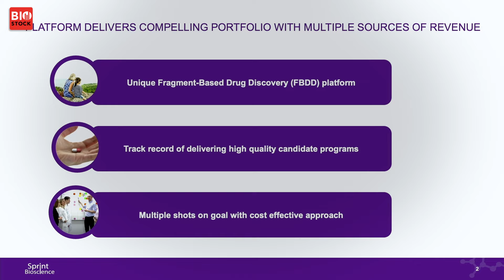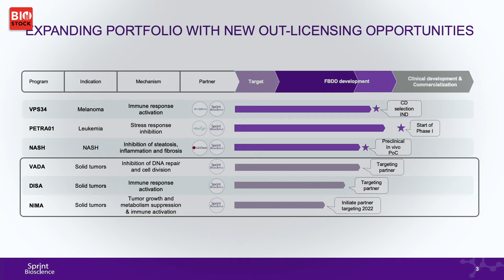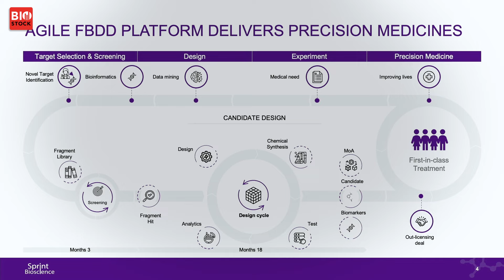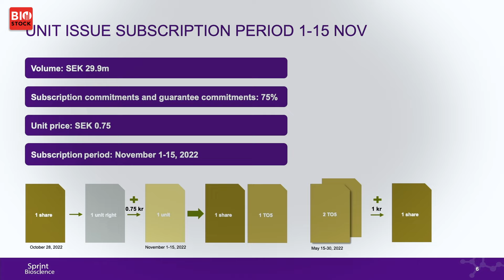BioStock | Sprint Bioscience | November 2022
BioStock intervjuar Erik Kinnman, vd på Sprint Bioscience, om bolagets portfölj, framtidsplaner och den pågående emissionen.
0:00 Introduktion
0:28 Om bolaget
1:04 Tre fokusområden
2:18 Tre utlicensierade program
2:39 Bolagets portfölj
3:49 Fördelar med plattformen
5:30 Medtag från Bio Europe
7:27 Läget i partnerskapsprocesserna
8:18 Pågående emission

Sprint Bioscience utvecklar småmolekylära läkemedelskandidater – från idé till prekliniskt läkemedelsprojekt – redo för licensiering till den internationella läkemedelsmarknaden.